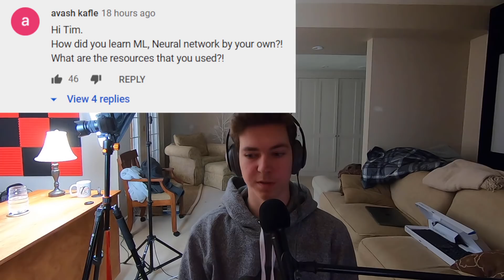Tech With Tim Q&A - How to Escape The "Tutorial Hell"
In this video I do my first ever question and answer video. I answer questions related to how I learnt to code, my process when learning new skills, advice for beginners and how to escape the tutorial hell!

💻 Enroll in The Fundamentals of Programming w/ Python

⭐ Tags ⭐
- Tech With Tim
- Tech With Tim Q&A
- Q&A Tech With Tim